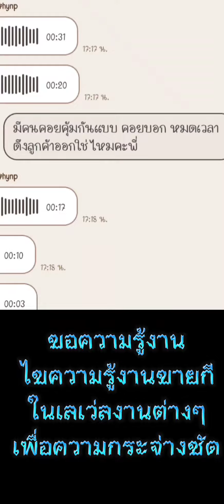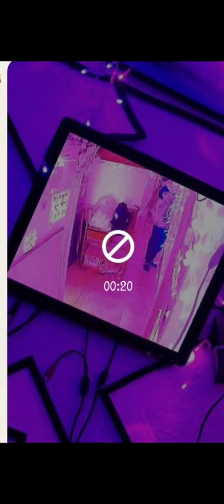งานแต่ละอย่างของ ธุรกิจ สีเทา (3)